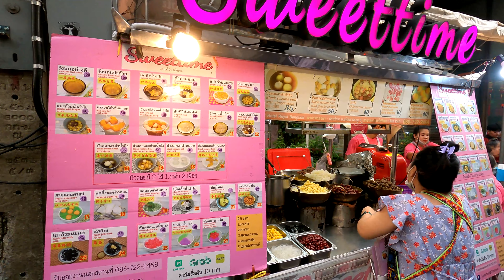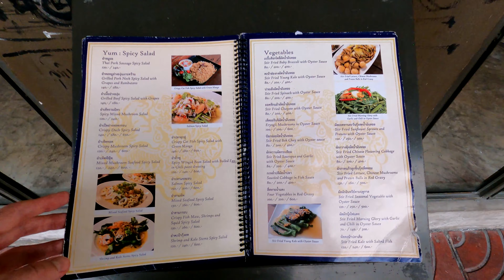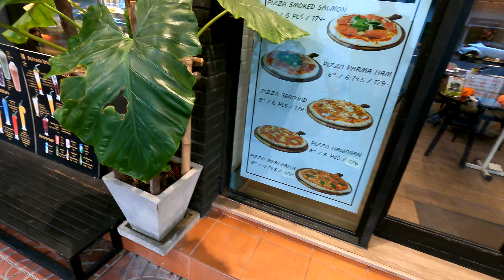[4K/60FPS] BANGKOK CHINATOWN STREET FOOD & MARKET